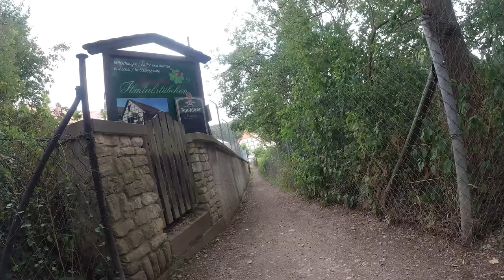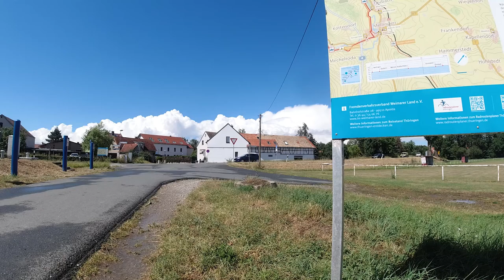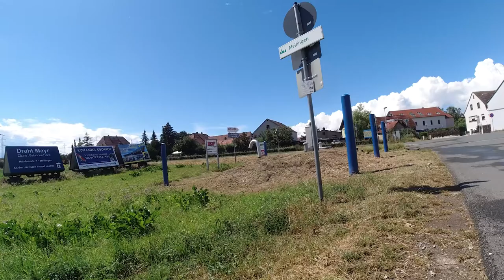Tour 26 07 2020 - Von Ulla nach Oettern mit Weimar + Schloss Belvedere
DJI OSMO Aufnahme von Ulla über Legefeld, Hetschburg und Buchfart nach Oettern. Danach über Mellingen und den tollen Ilm Park in die Weimarer Innenstadt. Dort hab ich fix eine Pizza gefuttert. Abschliessend nochmal in den idyllischen Ilm Park und hinauf zum Schloß Belvedere. Weil das Wetter nicht so wollte und es auch schon spät wurde bin ich dann über Possendorf heim geradelt.

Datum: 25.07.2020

Kamera: DJI OSMO ACTION
Fahrrad: KTM MACINA MILA XT11 CX10